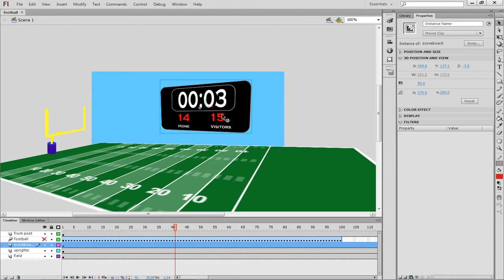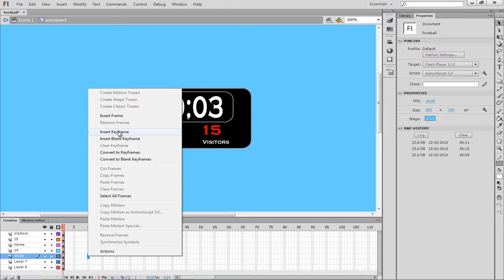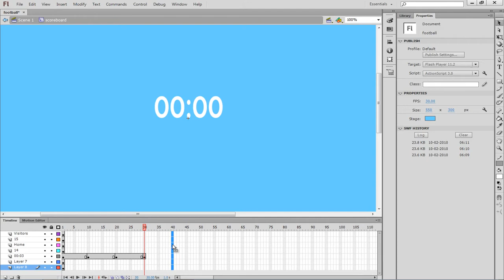Layer distribution and creating clock in Flash-Telugu-Lesson-35